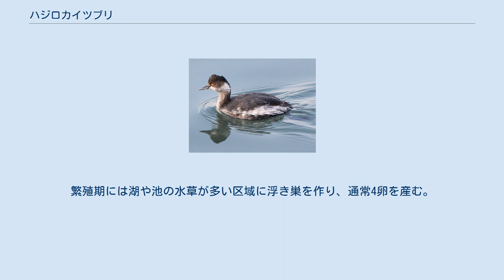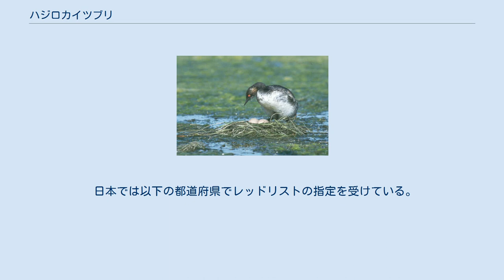ハジロカイツブリ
ハジロカイツブリ（羽白鳰、学名：Podiceps nigricollis）は、カイツブリ目カイツブリ科カンムリカイツブリ属に分類される鳥類の一種。
 繁殖地 越冬地 周年生息地 ヨーロッパ、アフリカ東部と南部、東アジア、北アメリカ中部、南アメリカ北東部で分散して繁殖する。
非繁殖期は海上や温暖な地域へ移るものもある。
日本では冬鳥で、北海道から九州まで各地の海や湖沼に中国東北部やウスリー川周辺などで繁殖したものが渡来する。
 全長は30cmほど (28-34 cm) で、カイツブリより少し大きくハトくらいの大きさ。
翼開長は約57cm (56-60 cm) 、体重265-450 g。
目が赤く、くちばしがわずかに上に反っている。
冬羽はのどから腹にかけて白く、他が黒い。
夏羽では頭部と背中が黒、わき腹が褐色、腹が白となり、後頭部にイワトビペンギンのような鈍い金色の飾り羽があらわれる。
雌雄同色。
 水に浮いている間は黒っぽいが、飛びたつと羽の内側に白い部分が見え、これが名前の由来になっている。
ミミカイツブリとよく似ているが、くちばしが反っていること、顔の黒白の境界がぼんやりしている、頸の前面が茶色いことから区別する。
 海岸、港湾、河口、河川の下流域、湖沼、池に生息する。
他のカイツブリと同じように、水にもぐって小型の魚や貝、水生昆虫、甲殻類を捕食する。
繁殖期には湖や池の水草が多い区域に浮き巣を作り、通常4卵を産む。
卵は緑白色だが汚れて赤褐色になる。
抱卵日数は20-21日。
春の渡りの前には100羽以上の群れを作ることもある。
「ピー」、「プィッ」と鳴く。
 3亜種に分類されている。
 国際自然保護連合（IUCN）により、2004年からレッドリストの軽度懸念（LC）の指定を受けている。